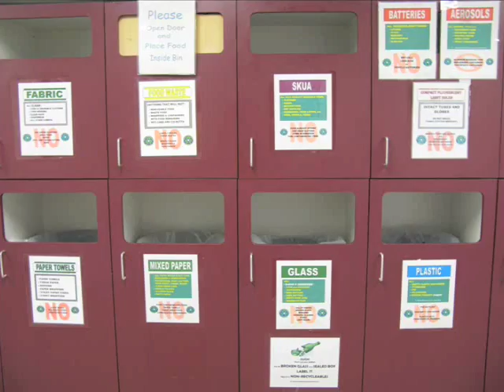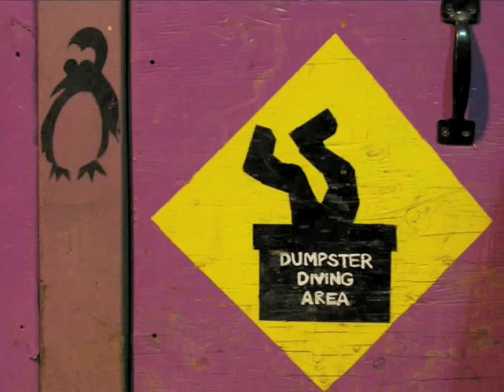Antarctic Waste Management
When thousands of people live on a remote station, where does their garbage go?